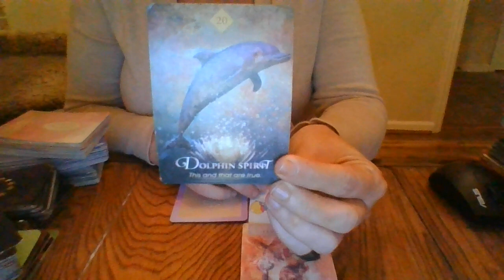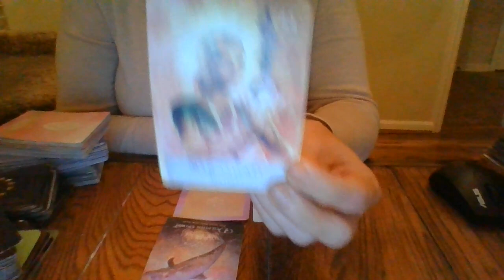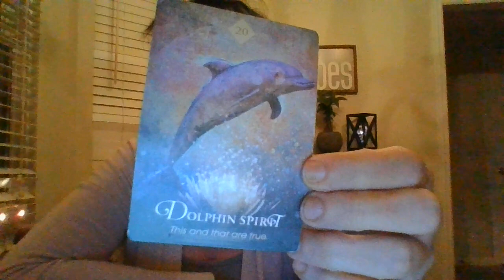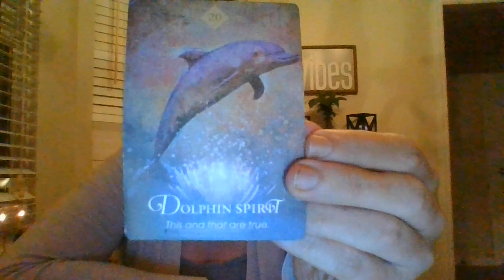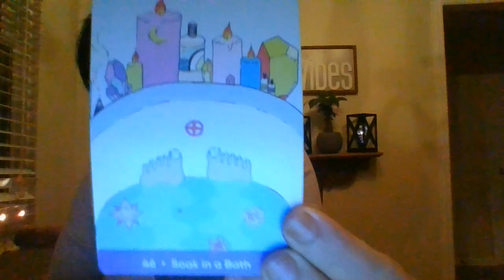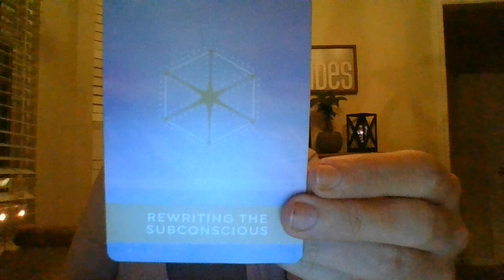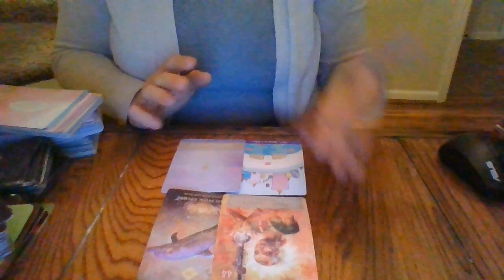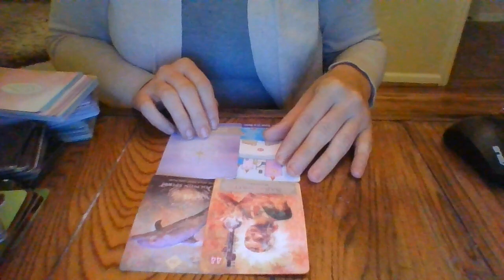CANCER- OCT 2021- GLOWUP- COZUMEL! SPIRITUAL BATH!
High Priestess Intuition (COPYRIGHTED)- Come vibe with my soul tribe! =)

*Creator of "Truth's Hidden", "GLOWUP", "The Daily T" tarot card series, and "The Secret 7; S7-COPYRIGHTED."*